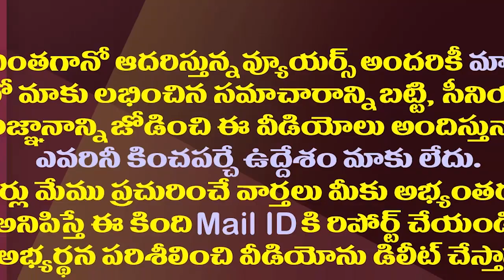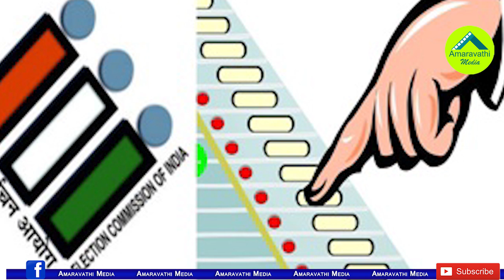పరిషత్ ఎన్నికల్లో ఆ వందమంది అభ్యర్థుల పాపం ఎవరిది?| Strange Situation In AP MPTC And ZPTC Elections